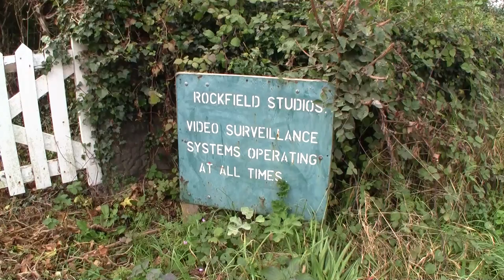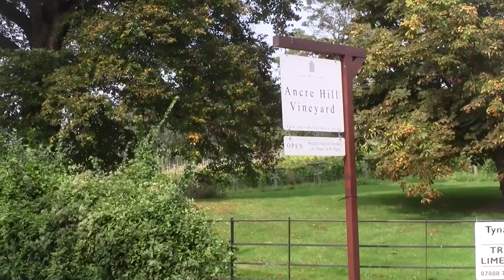Rockfield pt.7 strings from Wales